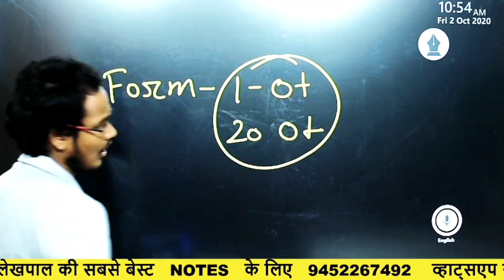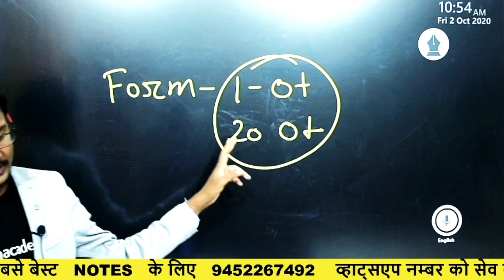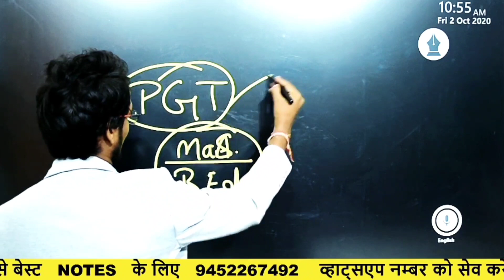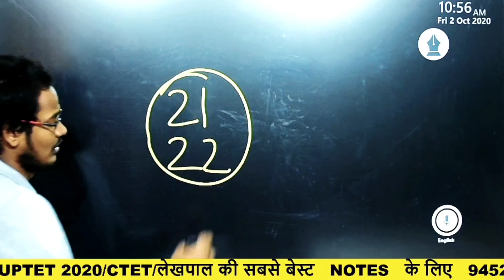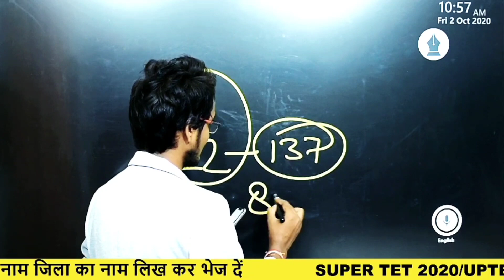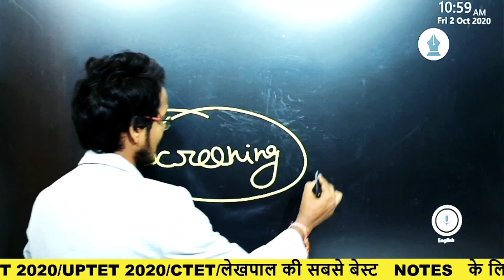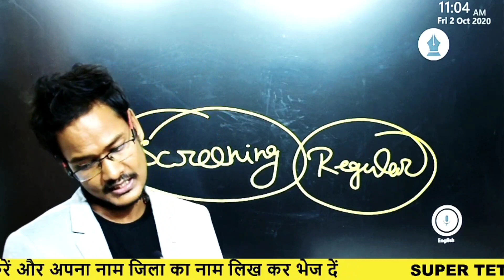Army School Vacancy 2020/Army School 8000 पद योग्यता नियुक्ति All Information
आर्मी पब्लिक स्कूल वैकेंसी पूरी जानकारी आर्मी पब्लिक स्कूल वैकेंसी फॉर्म की डेट आर्मी पब्लिक स्कूल वैकेंसी योग्यता आर्मी पब्लिक स्कूल वैकेंसी सिलेबस आर्मी पब्लिक स्कूल वैकेंसी कैसे मिलेगी नियुक्ति आर्मी पब्लिक स्कूल वैकेंसी 2020 की पूरी जानकारी exammaster parikshaguru SUPERTET UPTET bundelkhandimaster BEO CTET ctetnews stetnews stet ctetnews exammaster BY EXAM MASTER